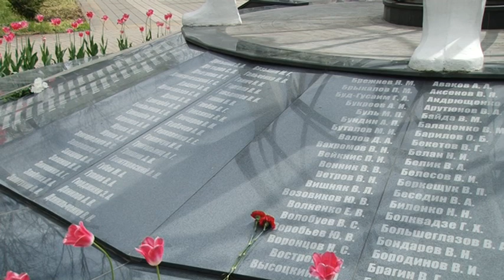В Армавире в День памяти погибших в радиационных авариях прошел траурный митинг